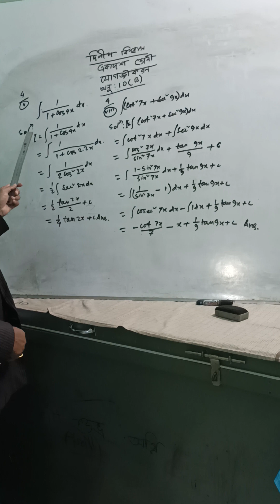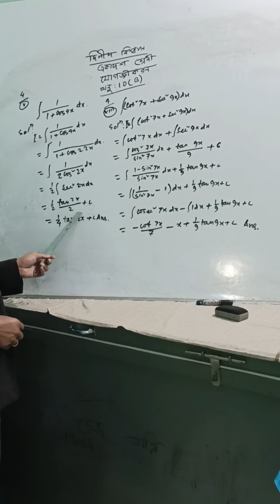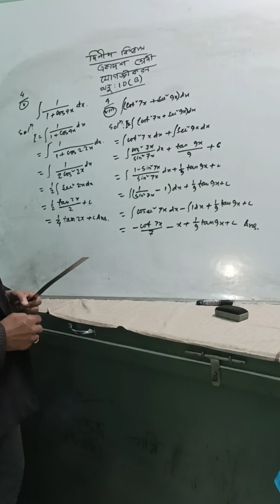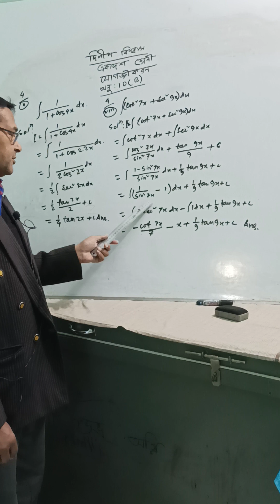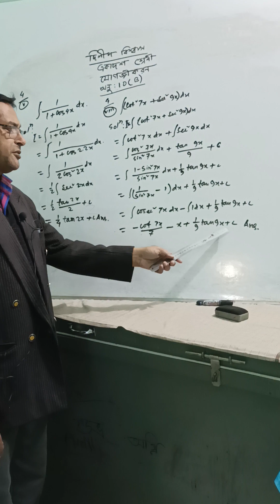দিলীপ কুমার বিশ্বাস একাদশ শ্রেণী। যোগজীকর ।10(B).